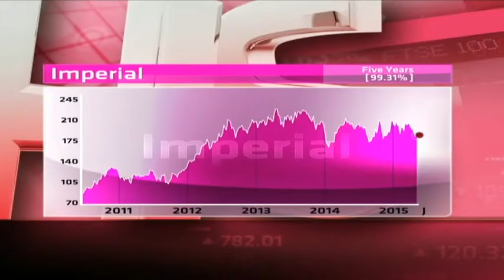Imperial - Hot or Not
Imperial was founded by Bill Lynch and has businesses in logistics, car rental, tourism, financial services, vehicle distribution and retail. Imperial operates in South Africa, Africa, Europe and Australia. It has a market cap of R 37.8 billion.